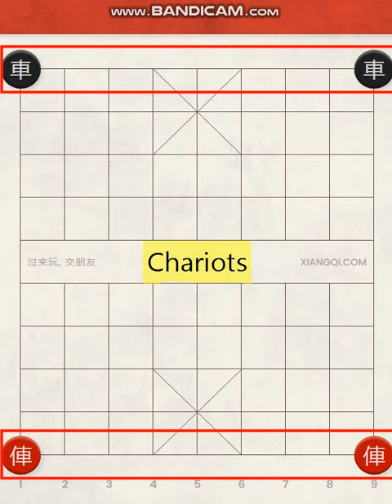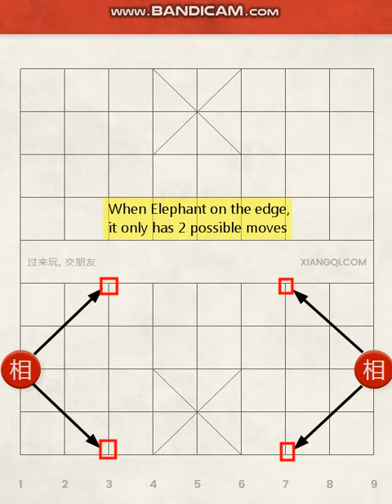How to play Chinese Chess in 2 minutes! - Step by step tutorial